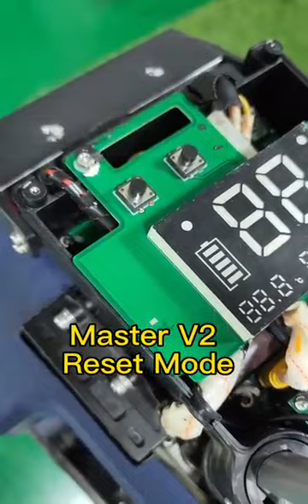Begode Master V2 reset mode